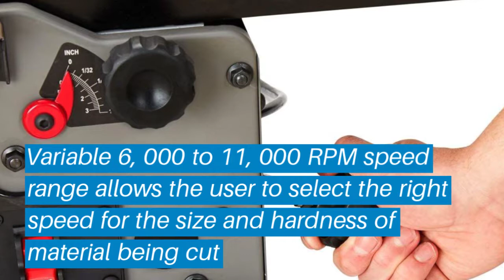Top 5 Jointer Planer: Best Jointer Planer Reviews | Top Jointer Planer (Buying Guide)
✅ Are you Thinking to purchase the best Jointer Planer? This video will help exactly which are the best budget Jointer Planer on the market today.

⬇️Click to Show More⬇️

WEN 6560
Cutech 40160H
Powermatic 1610086K
PORTER-CABLE PC160JT
JET 708457DXK

Don’t miss this in-depth review of the best Jointer Planers for the money, and enjoy your first or new Jointer Planers buying.